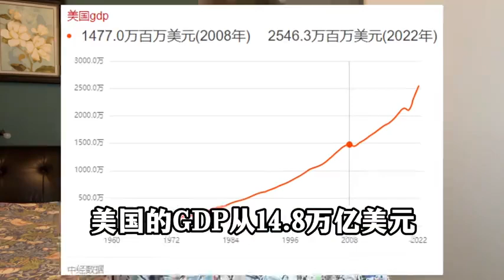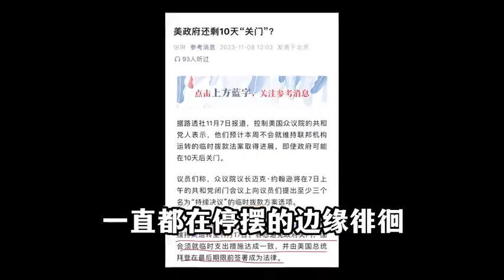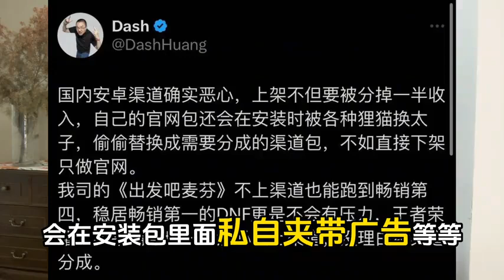美国信用评级被下调！财富百问百答